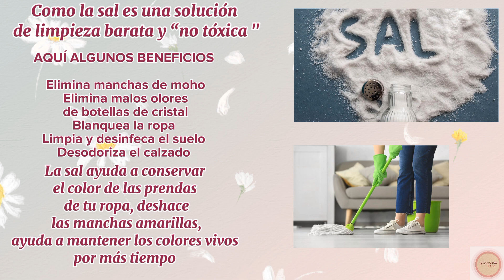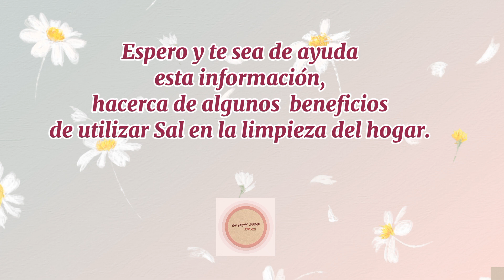BENEFICIOS DE UTILIZAR SAL EN LA LIMPIEZA DEL HOGAR 🧂🫧🧹🚽🧽👚🥼🧦👕